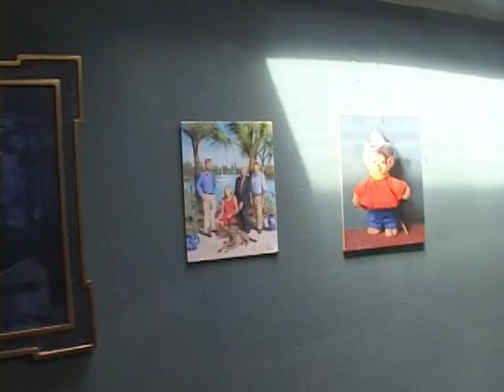Richard Whitney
A profile of Monadnock region artist Richard Whitney.